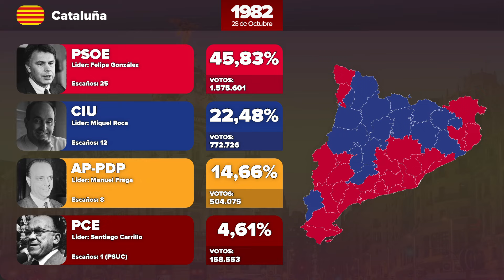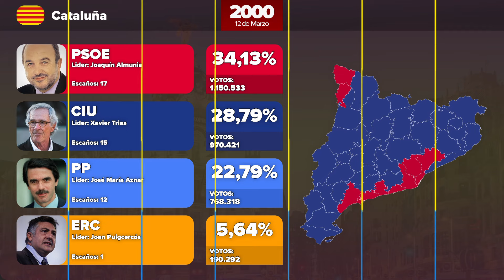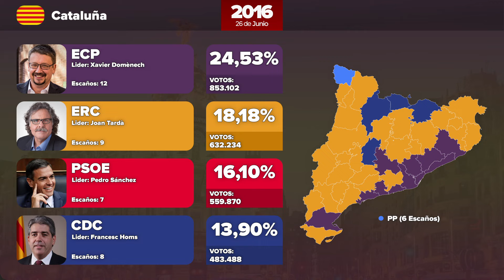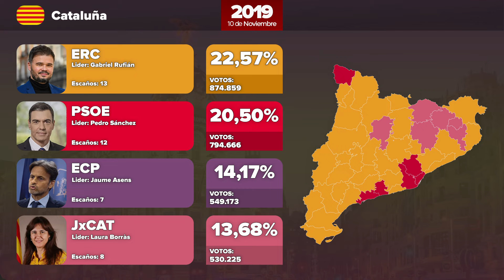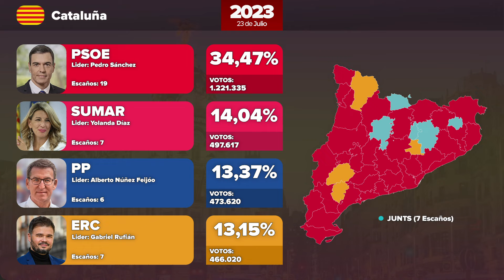Las Elecciones Generales de España en Cataluña (1979 - 2023)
Las Elecciones Generales de España en Cataluña, una Comunidad Autónoma que ha sufrido varias crisis electorales y con varios resultados únicos.

¿Qué vídeo te gustaría ver en el canal? ¡Comenta!